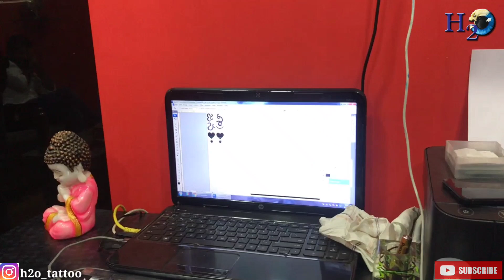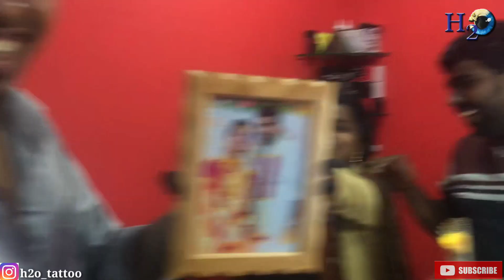Wedding Anniversary Tattoo | Best Tattoo Shop in Chennai | H2o Tattoo Studio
Hello buddies... Warm gud afternoon to everyone... Today Video is about a different concept would have never seen... Tattoo as a wedding anniversary gift and we provided some gift to our client who had done tattoo... Hope everyone will enjoy our video as like alwayz... Check out !!!

H2O TATTOO STUDIO  | TATTOO ARTIST RAJESH